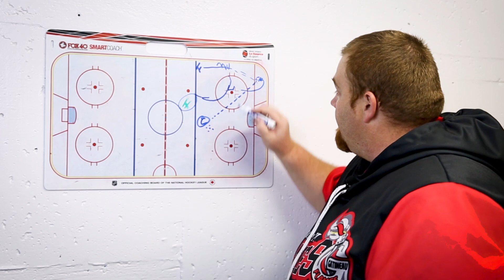Approche au porteur rôle du F2 | Exercice Hockey Drill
L'approche au porteur est une tactique très importante à maîtriser pour vos joueurs.  Une bonne approche au porteur permet à une équipe de récupérer plus rapidement la rondelle et initier une attaque offensive.

L'approche au porteur devrait être intégrée dans une ou plusieurs de vos exercices et ce, à chacun de vos entraînements.  Voici un exercice simple mais combien efficace pour enseigner l'approche au porteur.

Pour l'exercice en format PDF et/ou drill draw, cliquez sur le lien ci-dessous.

Habileté technique, tactique individuelle, tactique collective, systèmes et stratégies, jeux en zone restreinte.

Collection d'exercices sur Amazon

Tableau pour entraîneurs